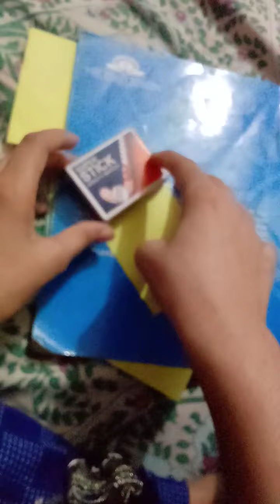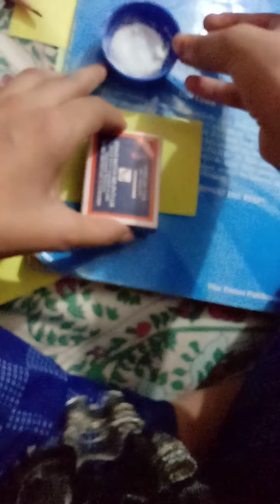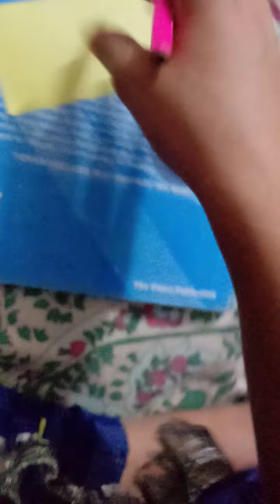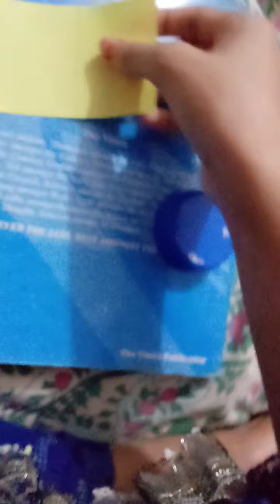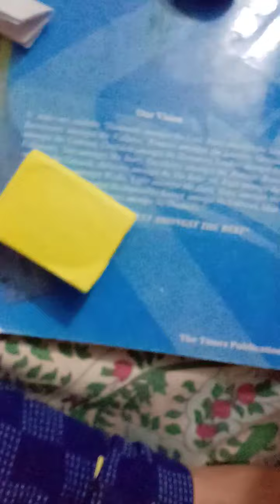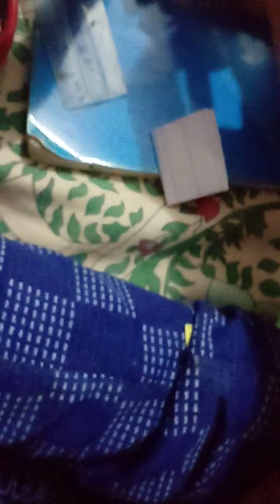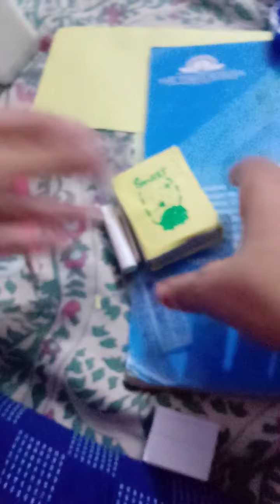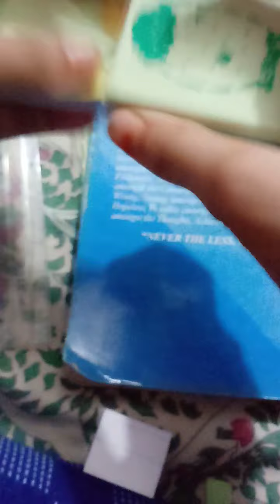April 27, 2021